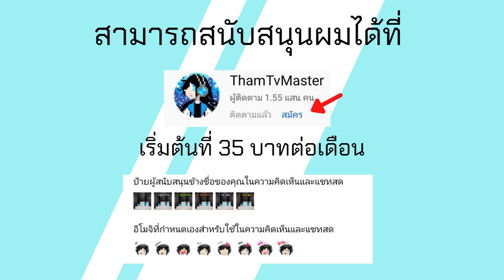มาแล้ว Minecraft PE 1.18.30.22 Build 2 เพิ่ม Mob ใหม่ Allay และการตั้งค่าควบคุม Touch แบบใหม่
โทรศัท์ที่ใช้ : RedMi Note 9
ตัวบันทึกวิดีโอ : AZ Screen Recorder
ตัวตัดต่อวิดีโอ : KineMaster